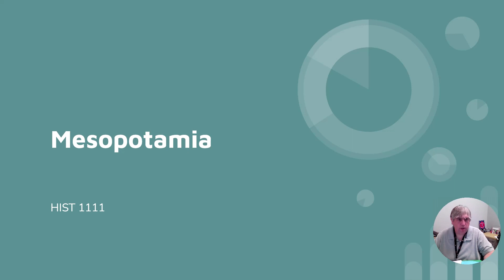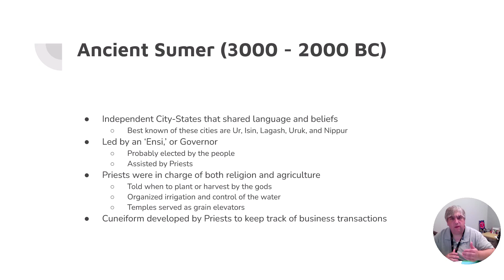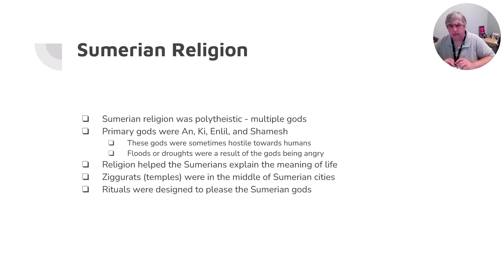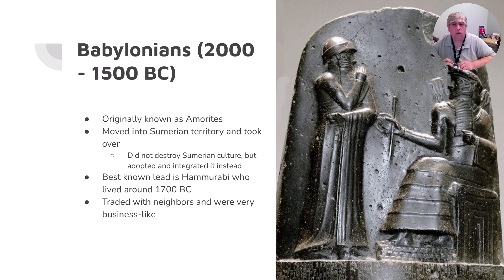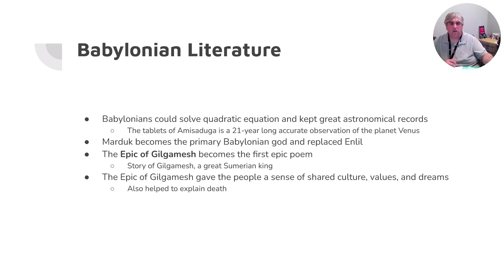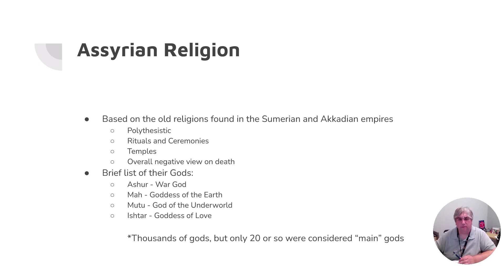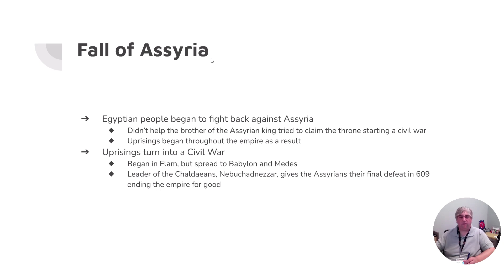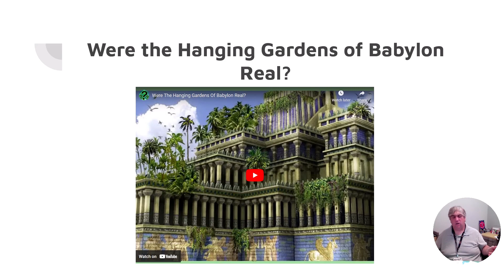Mesopotamia Lecture Fall 2023 HIST 1111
Mesopotamia Video Lecture